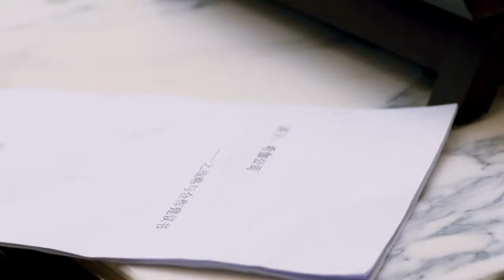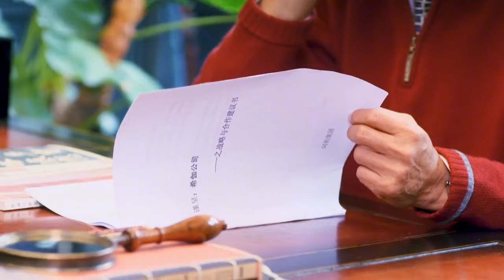儿媳怀孕了，被当成老佛爷供着，公公和丈夫全程小心翼翼【我是幸运儿】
✨  主演：吕一、林雨申、李肖宁
 💌  剧情简介
漫画家王小幸因为母亲王丽娜的一个失误，导致她成为了一场网络风波的主角，两次婚史接连被爆出。王小幸却在查幕后黑手的过程中擒获了一个暗恋自己长达十年的男人——丁学琪。这个单纯又深情的男人，让她又重新焕起了对婚姻对家庭的憧憬，鼓起了追逐爱情的勇气。但天不遂人愿，各种各样的麻烦随即接踵而来：丁学琪父母的百般阻挠、王小幸的受孕困难、两任前夫的轮番捣乱，让小两口措手不及。好在他们有足够的勇气和信心去争取自己的幸福，在生活的矛盾渐渐隐退之后，小两口的生活终于走上了正轨。虽然生活也会余下劫后的心惊，但是他们倍加珍惜来之不易的安宁，似乎这样的平静就是他们此生最大的愿景  。